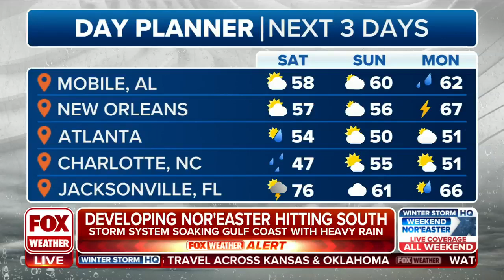Third Winter Storm Looms Late Next Week Targeting The East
As if the weekend nor'easter and Midwest winter storm weren't enough, the FOX Forecast Center is already tracking a third significant winter storm targeting the East late next week.